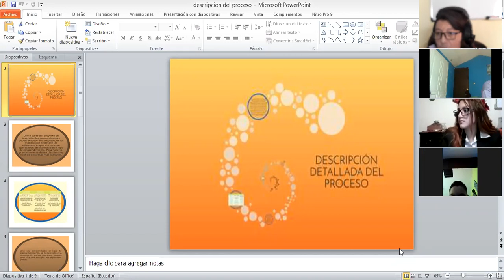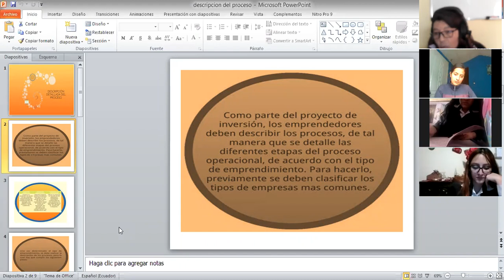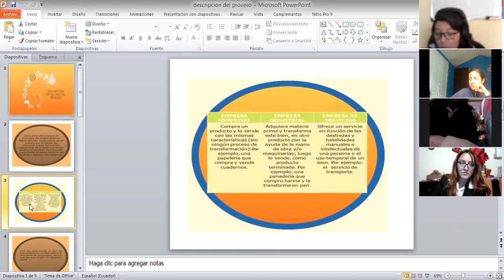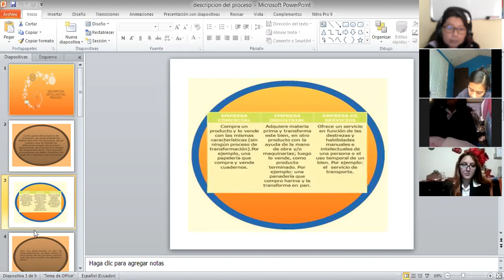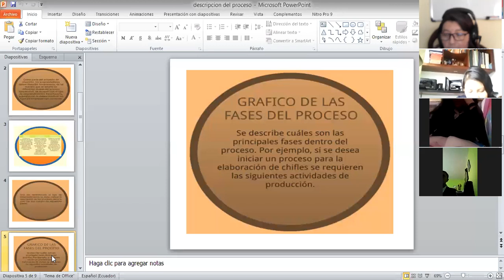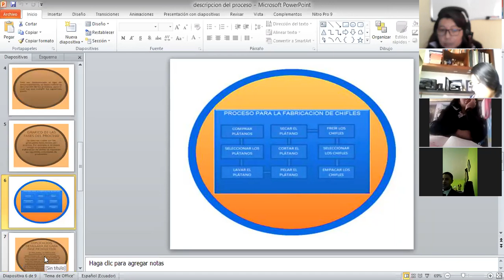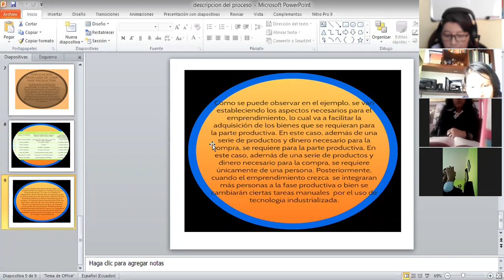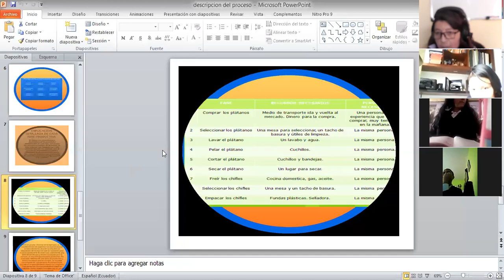3BGU EMPRENDIMIENTO 23NOV2020